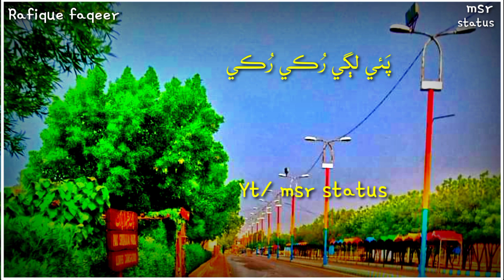Rafique Faqeer best status with lyrics|| Lumhs jamshoro|| by msr status.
Rafique Faqeer|| Bharyo bhetho aa waskaro || Sindhi Songs

Tittle :- Bharyo bhetho aa waskaro
Singer :- Rafique Faqeer
Poet :- Unknown
Editing by :- @msr_status

All images, music, place, Graphics, effects, animations show in the video belongs to the respected owners.